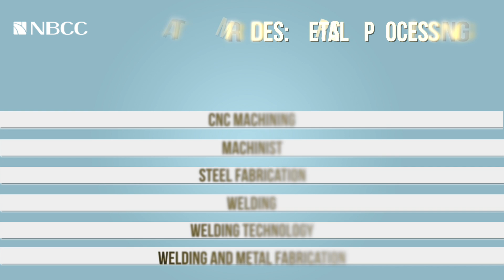Metals Processing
Fire up your career with training in Metals Processing. Within one to two years, you can graduate with the skills needed to operate both machinery and hand tools related to metals and manufacturing.

• An education in metals processing opens doors to working in fabrication shops, factories, shipbuilding yards, refineries and more.
• Sharpen your skills in actual shop conditions and combine theory with practical, hands-on experience.
• Upon graduation, you’ll have the necessary practical skills to successfully secure a job and/or move onto additional training opportunities or certification.

Career Possibilities
• Machinist
• Robotic Welding Programmer
• Sheet Metal Work Contractor
• Steel Fabricator
• Welding Inspector
• Welder